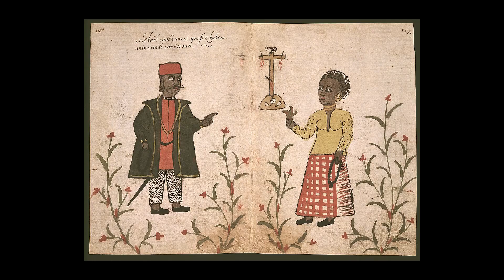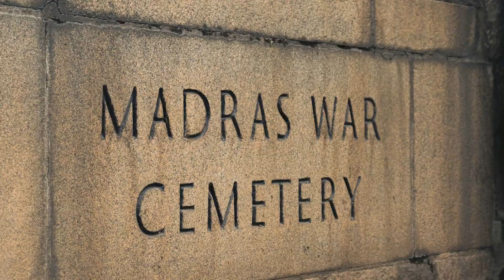Top Places to Visit in Chennai | Chennai Tourist Places | Things to do in Chennai | Chennai Tourism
List of Top 10 Places to visit in Chennai:
1. Marina Beach
2. Kapaleeshwarar Temple
3. Guindy National Park
4. Fort St. George
5. BM Birla Planetarium
6. Santhome Cathedral and Basilica
7. Dakshina Chitra Heritage Museum
8. Madras War Cemetery
9. Breezy Beach
10. Valluvar Kottam